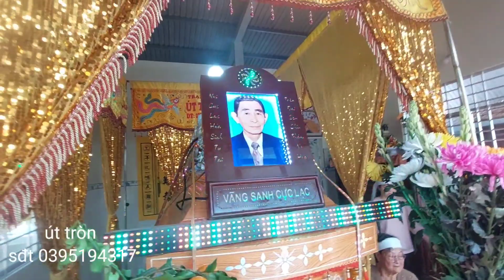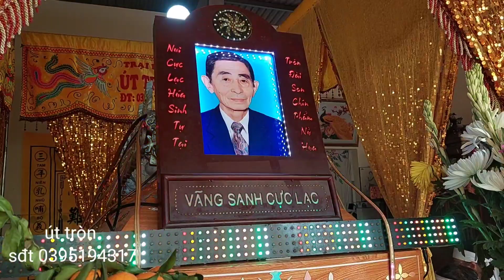lễ tiền biệt ông Nguyễn Văn thôn 78 tuổi ấp tân thuận xã Tân Bình MC bắc Bến Tre